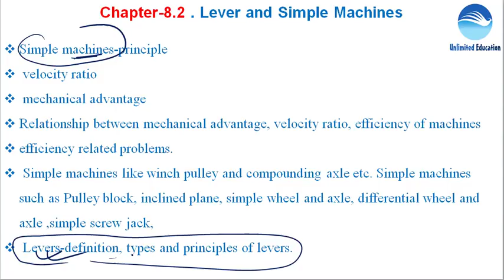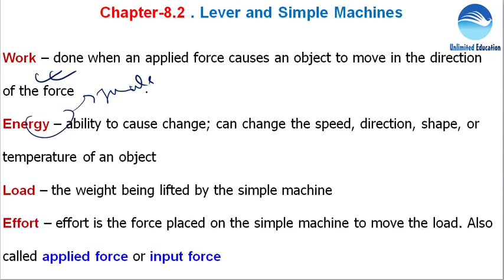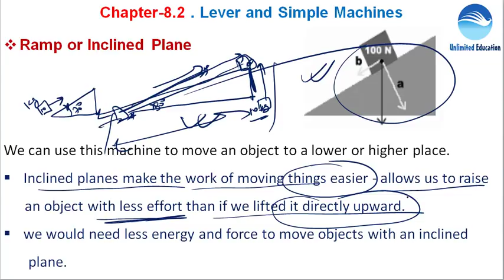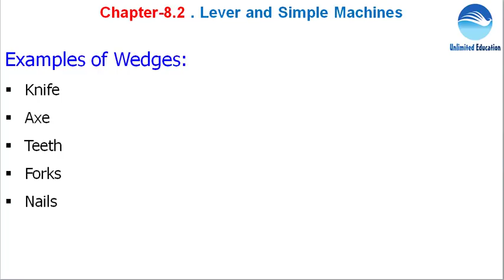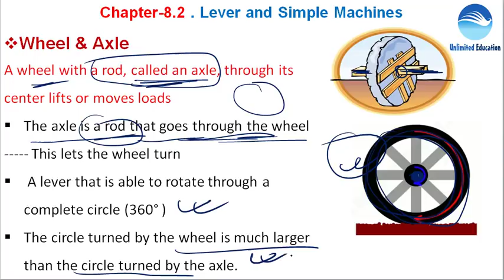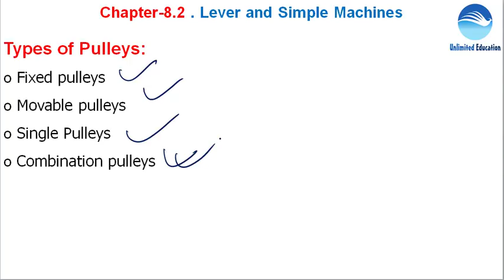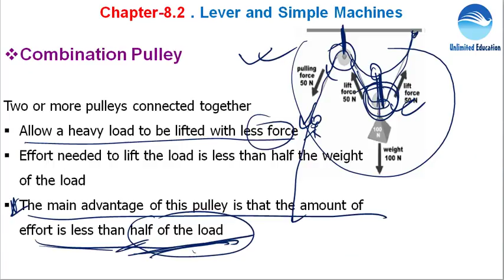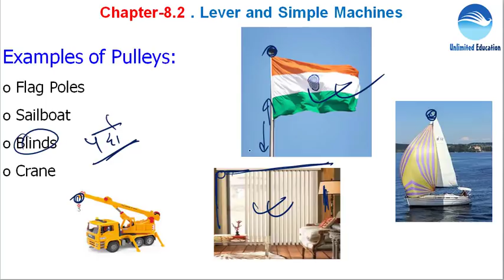Lever and Simple Machines for ALP CBT2 | Chapter- 8.2 |Basic Science and Engineering RRB ALP paper 2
Recommended Books -